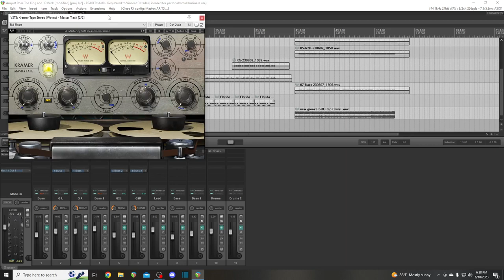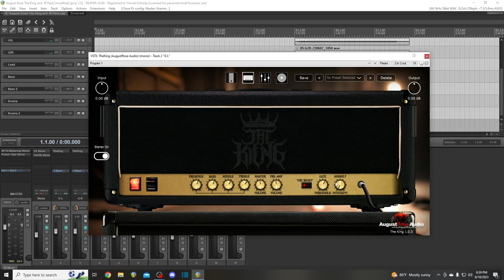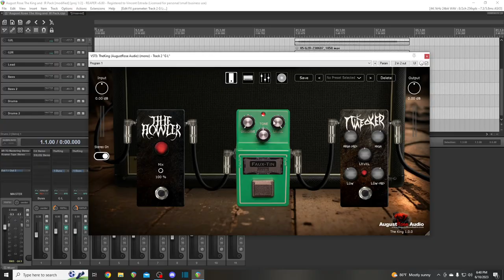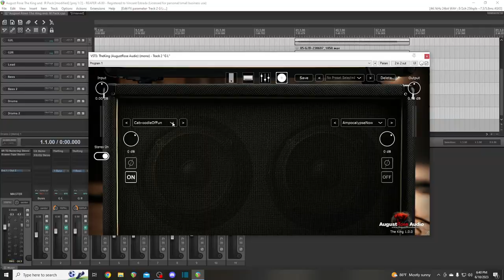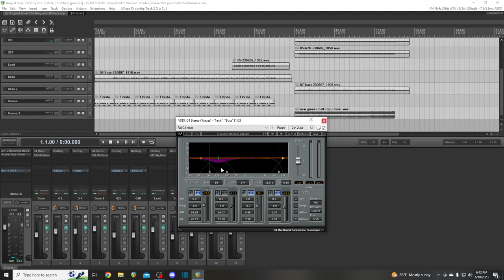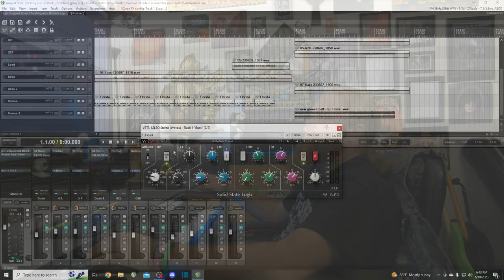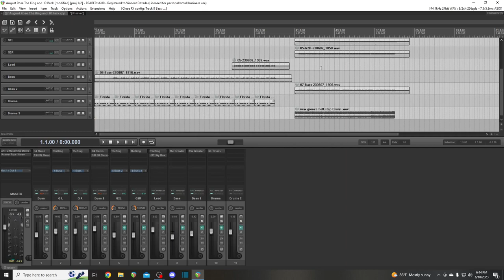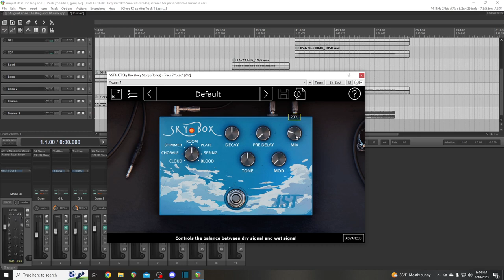New Amp Sim!!!! "The King" August Rose Audio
Welcome to Pirate Studios, Here we perform cover songs and original songs, and check out cool recording related gear.
Our goal is to grow into a successful media company where we can fund efforts to heal those suffering with mental health, homelessness, and drug abuse, with the power of Jesus Christ. Please help us help others and together we can save so many who are lost.